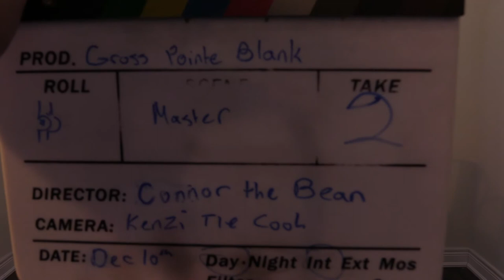Grosse Pointe Blank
One of Connor's many scenes he worked on in College.

Starring:
Connor Petkau
Sofia Salituro